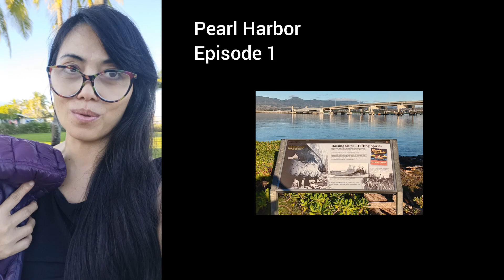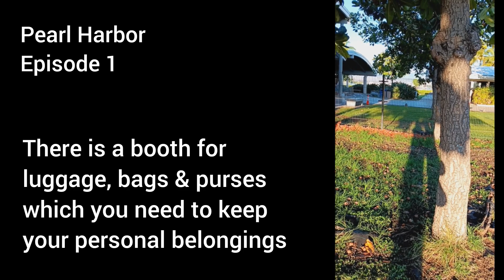what to see & do & be aware when visiting Pearl Harbor Historic Sites